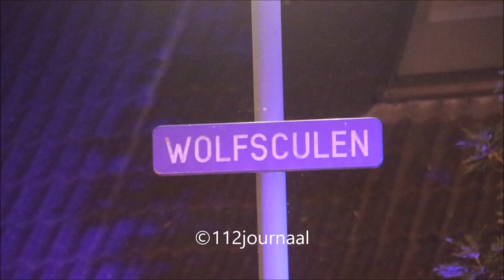Schuurtje en aanbouw in vlammen op bij uitslaande brand in Mill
Mill - In de nacht van woensdag op donderdag 06 augustus zijn bij een uitslaande brand aan de Wolfsculen in Mill een schuurtje en aanbouw van een woning in vlammen opgegaan. De gevel van de woning raakte zwaar beschadigd. De brand brak kort na drie uur uit, de vlammen sloegen metershoog achter de woning uit. Voor zover bekend raakte niemand gewond. Hoe de brand is ontstaan is niet bekend.

112journaal.nl maakt reportages van incidenten waarin alle hulpdiensten, zoals politie brandweer ambulance en het trauma-team, betrokken zijn. Ook te volgen op twitter, facebook, instagram en youtube